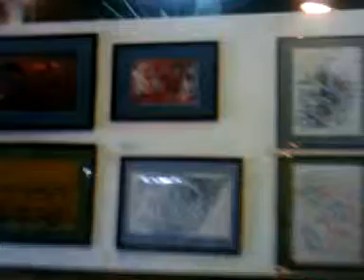AAR warehouse, East Austin Studio Tour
Major Buzzkill sees art